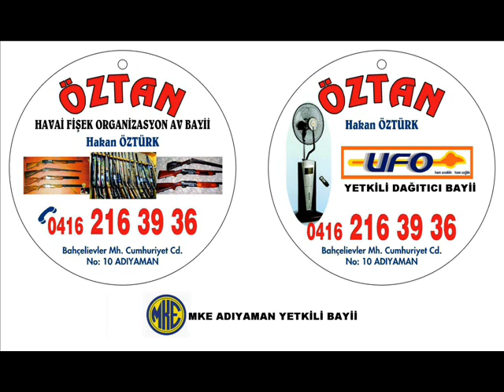Latif Doğan zalimey 2008